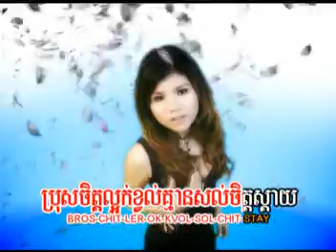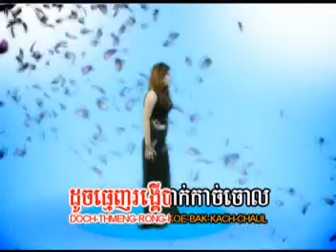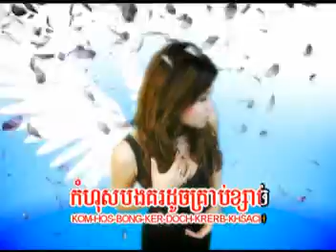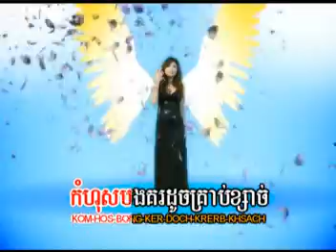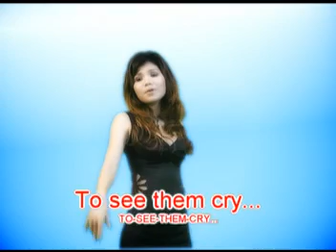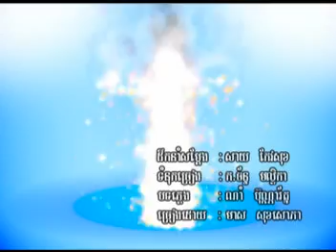Min Ach Loeuk Leng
Singer: Meas Soksophea